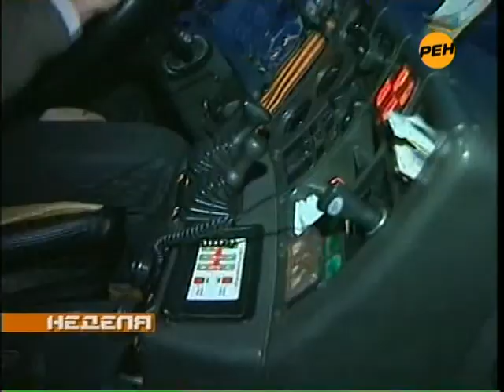12 11 10 trassa don rentv